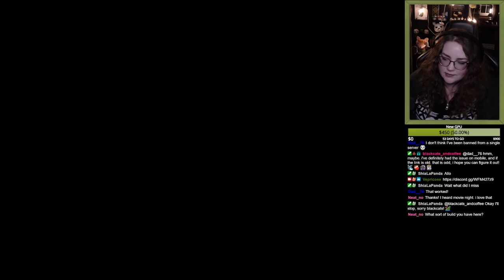Lies of P(ia) 19th boss: The Black Rabbit Brotherhood (1st playthrough)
This took about 2 hours to beat, and it was so fricking frustrating. Probably my least favourite boss fight in the game tbh.

In case anyone's curious, I called my first playthrough Lies of Pia because Pia is my first name, so it just fit too well to not use.
I played the game on release, I am just very slow at uploading "old" VODs and clips from before I started using Youtube for my stream stuff.